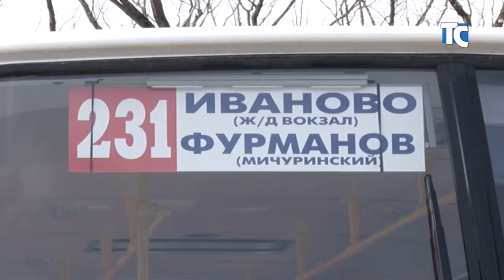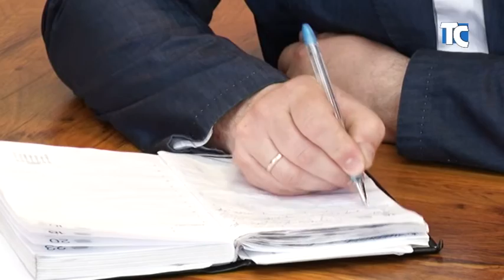Еженедельное совещание в районной администрации